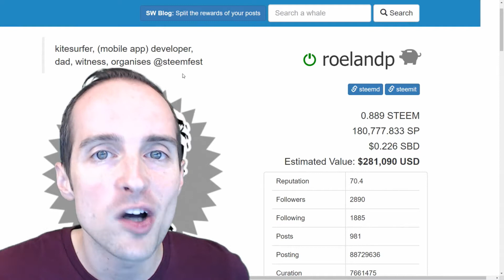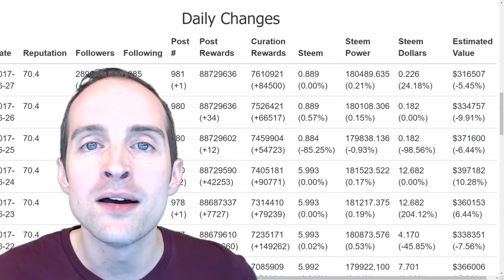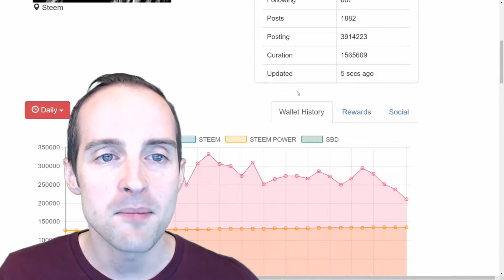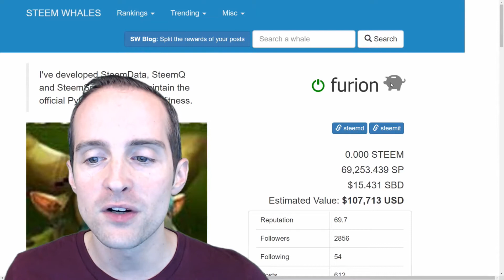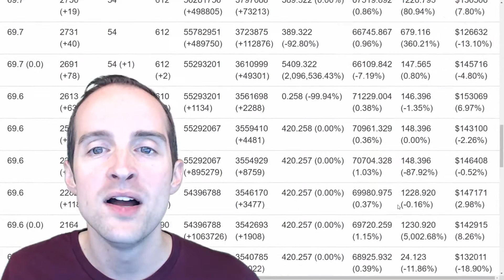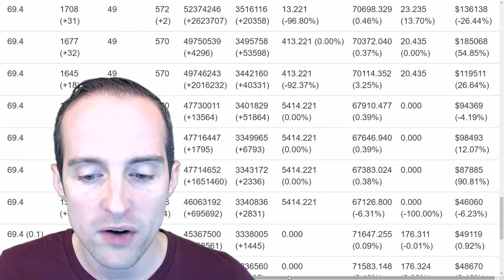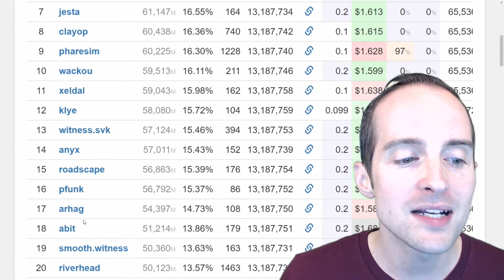Cryptocurrency Mining : 5 l Case studies of top earners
Learn how to mine the cryptocurrency STEEM, which doesn't require high startup costs, building computers, or buying graphics cards.

In this course, you will learn:

- Welcome to the best Cryptocurrency Mining Profits System
- How much money can be earned today and at the top?
- 80-20 Principle Works Wonder Here!
- Case Studies of Top Earners
- $1600 in a month starting from $0$!
- Where to find more case studies and rankings today
- What to read to learn more?
- Read Guides to finish Setup
- After Research and Making Decision to start, time to rent a server!
- Only $90 a month to Start!
- Earning Votes to Increase Ranking
- Thank you for Finishing This Mining Course! What next?